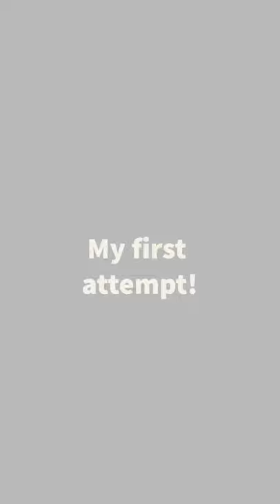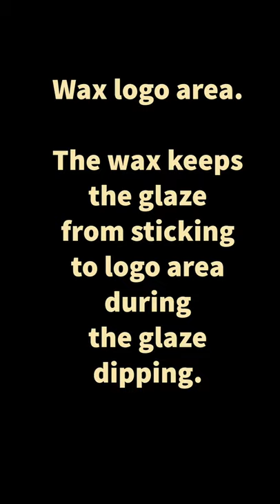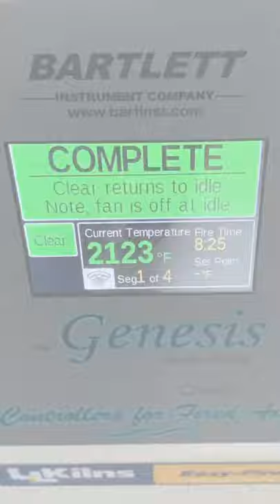Custom Logo Mugs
During the shutdown from Covid-19, I witnessed ELMS staff come together and rock virtual teaching. Staff not only delivered work packets, laptops, reading materials, food, but also went to homes and taught students from the driveway— quite amazing.  The finished mugs were created for Teacher Appreciation during COVID and always.

ELMS — We Are Crew, Not Passengers.
Expeditionary Learning Middle School, Syracuse, NY